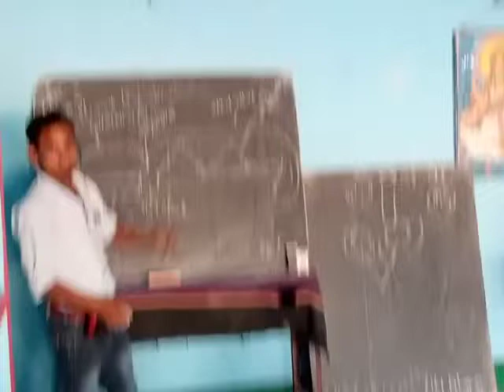biology by---dinesh kanpur